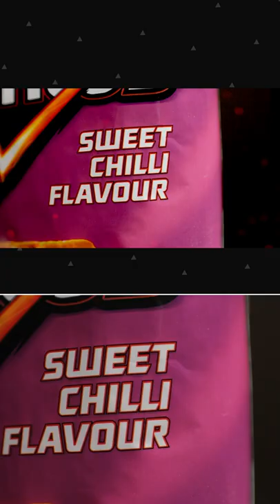Making a Flamin HOT! Doritos commercial